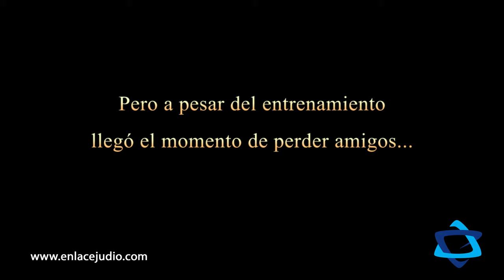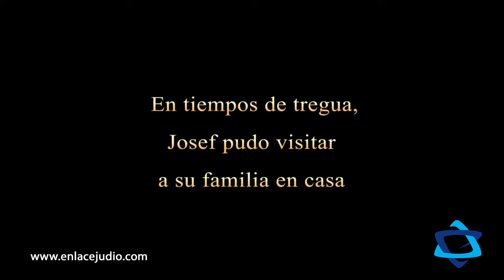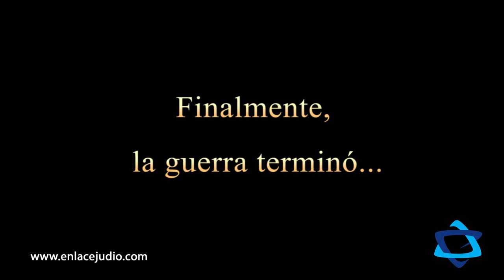Fui tanquista en la guerra de Yom Kipur: Josef Duek Shueke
Me llamo Josef Duek y soy un sobreviviente de la guerra de Yom Kipur.

Entré al ejército en noviembre de 1970, ahí estudié mecánica y chofer de tanques.

Ser soldado representa el compromiso de cuidar y proteger a Israel, eso fue lo que me motivó a luchar por mi país y por los míos la noche de Kipur.